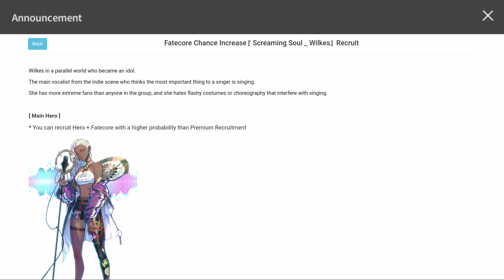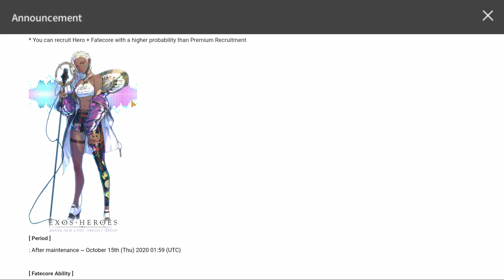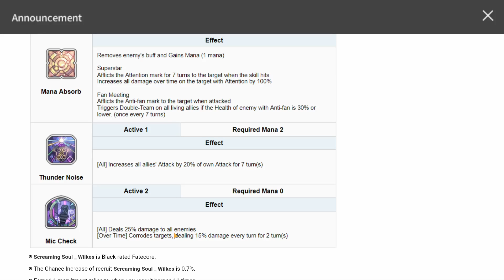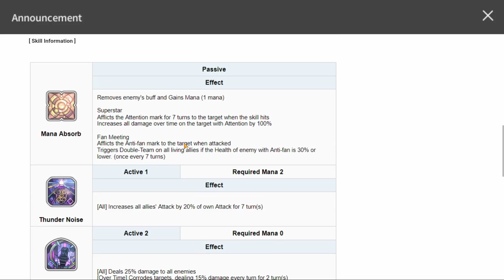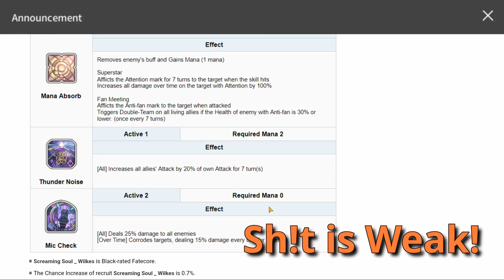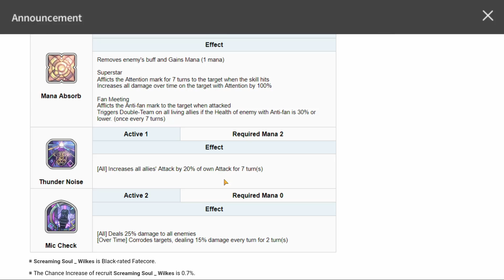Episode 54. Exos Heroes. This about to get Political!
Seems like Black Core, Black Male's and Black Females get the Raw deal!  Correct me if I'm wrong.